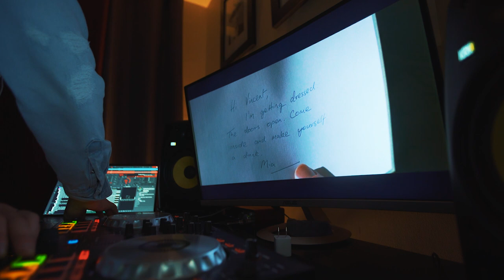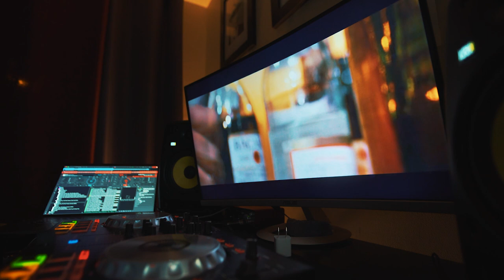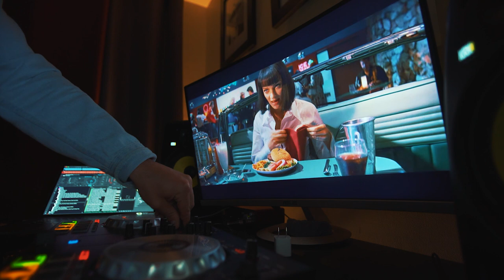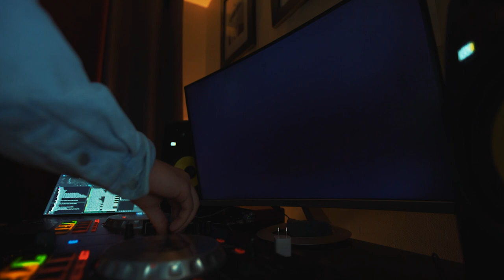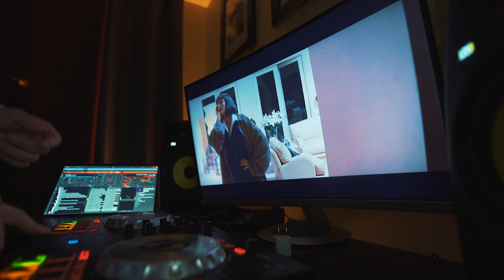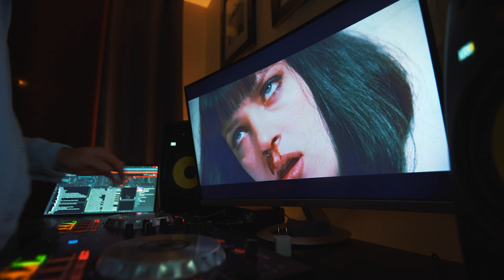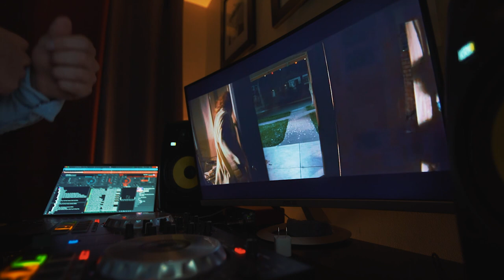TECH HOUSE MIX 003 /// PULP FICTION